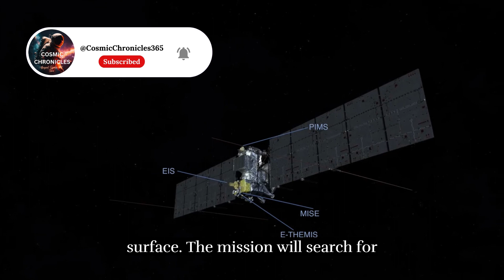Latest Space Mission 2024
Latest Space Missions in 2024
Missions to Moons:
October is set to be a big month for moons with the launch of two exciting missions:
• Europa Clipper by NASA will head towards Jupiter's moon Europa, which is suspected to harbor a vast ocean beneath its icy surface. The mission will search for signs of potential life.
• The Hera mission by the European Space Agency aims to study the aftermath of the asteroid impact test by DART in 2022. Hera will visit the Didymos asteroid system and its moon Dimorphos, helping us understand the effectiveness of asteroid deflection techniques.
Commercial Spaceflight:
• Private spaceflight companies are making strides this year.
• SpaceX's Starship is gearing up for its third test flight, a crucial step towards its role in NASA's Artemis Moon landing program.
• Polaris Dawn is aiming for the first commercial spacewalk mission sometime this year.
Other Interesting Developments:
• Scientists are abuzz with a rare nova, a stellar explosion briefly turning a star into a luminous "new star" visible in the night sky.
• There's been international collaboration news, with Russia and China announcing plans for a joint lunar nuclear reactor project by 2035.